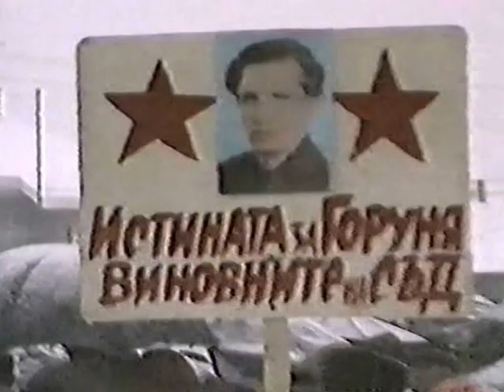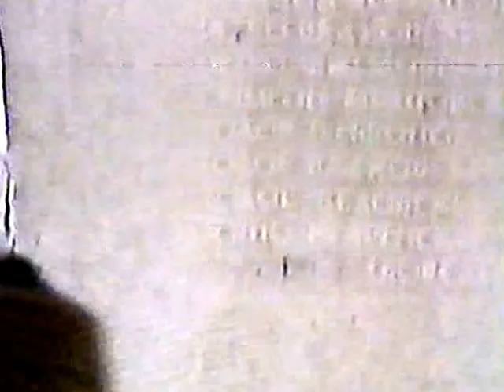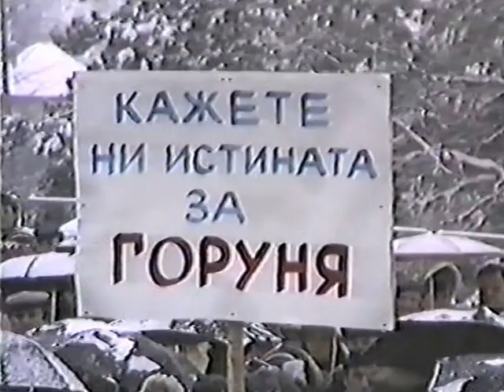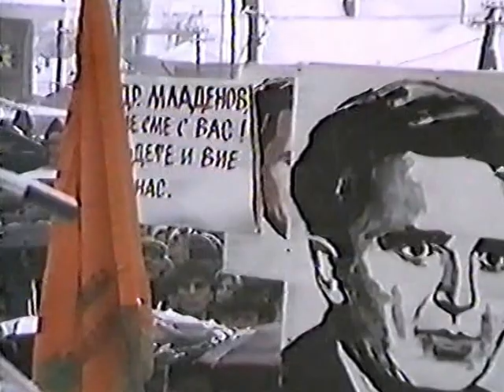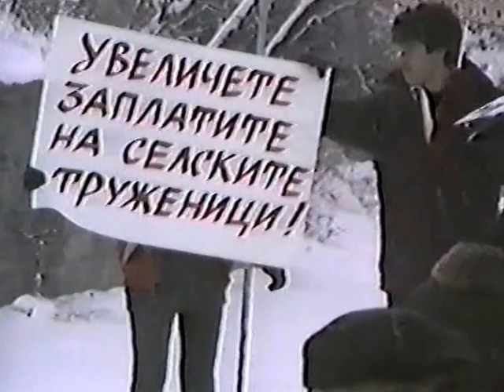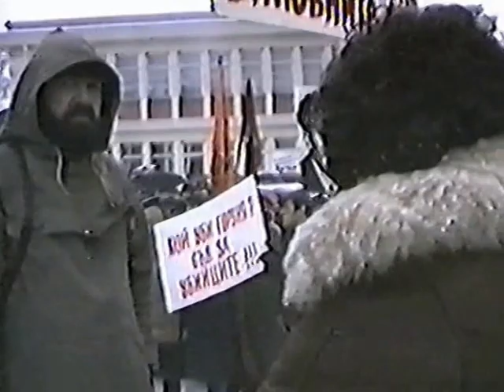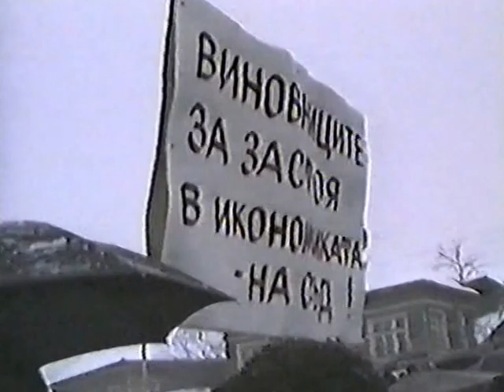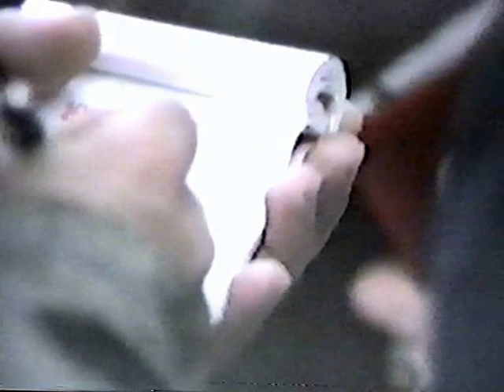1989 Митинг посветен на Иван Тодоров - Горуня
На 5 януари 2016 се навършват 100 год от рождението на Иван Тодоров Горуня. По този повод слагаме този митинг от 24 ноември 1989 год. състоял се в с. Горна Кремена.Той е проведен под надслов за защита на социализма, на идеите и делото на Горуня